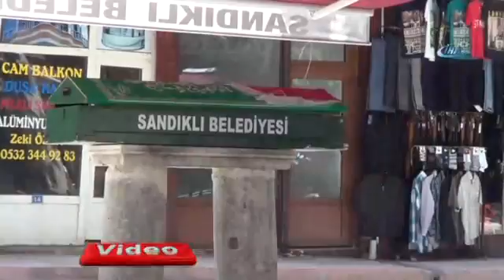Ali Bayar İHA